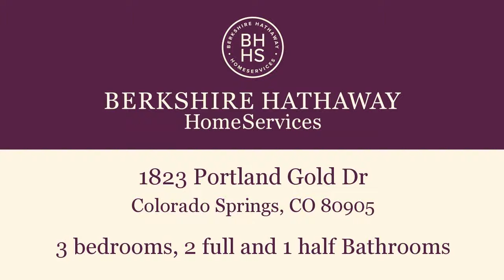Home for sale - 1823 Portland Gold Dr, Colorado Springs, CO 80905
Beautiful 2-story townhouse with 3 bedrooms, 2.5 bathrooms and 2-car garage in popular west side Gold Hill Mesa neighborhood * ton of upgrades * A/C * window blinds in all windows * hand-scraped hardwood floors through main level * gorgeous kitchen with stainless steel kitchen appliances, gas stove, large kitchen island with breakfast bar, custom back-splash tile, granite countertops and pantry * granite countertops in the bathrooms * master bed has attached master bath with two vanities, tile floor and walk-in closet * 2nd upper bath and laundry room also have tile floors * half bath has hard wood floor * 2nd bedroom with walk-in closet * all bedrooms and laundry room located on the upper level * fenced, front porch and concrete patio area * huge PLUS is longer driveway on the back side of the home that will fit 2 cars * most townhouses in the neighborhood have short driveways * great mountain and city views * master planned community with club house and parks very close to many other parks and attractions of Downtown and Old Colorado City * enjoy neighborhood gatherings and community events * COME AND SEE THIS INCREDIBLE HOME, IT WON'T LAST!!!

Bedrooms: 3
Bathrooms: 2 full and 1 half
Square Feet: 1484
Price: $280,000